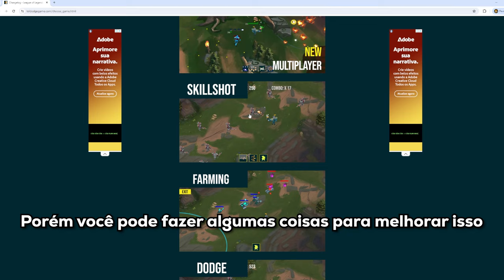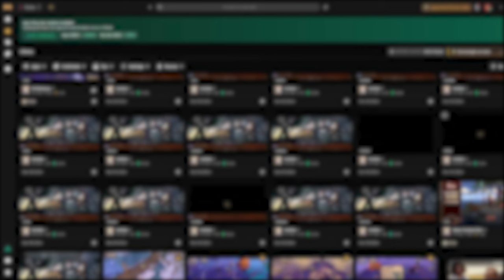[GUIDE] HOW TO PLAY GREAT FROST + PVP TIPS | Albion Online PvP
Hello everyone, here is the much requested How To Play with Great Frost. In this guide I show the Skills, Builds, Interactions, Give PvP Tips and comment on how I think during the fights. I hope you enjoy the video and I look forward to receiving your feedback, whether positive or negative.

Want to play Albion Online?

 If you like the content and want to make a donation, I will be very grateful:

00:00 Intro
00:09 Build
00:28 Abilities + Interactions
03:23 Tip 1 - Game Resolution
04:21 Tip 2 - Vision Advantage
04:53 Tip 3 - Avoid fighting in camps
05:39 Tip 4 - Cooldown
06:03 Tip 5 - Zone
06:31 Tip 6 - Don't be a RAT
06:48 Tip 7 - Defensives
08:27 Tip 8 - Keybinds and Spell Casting
09:41 Tip 9 - Skillshot and Reflex
10:31 Tip 10 - Record your plays
10:47 Matchups
11:59 Fights with Voice Commentary
12:02 vs Dual Sword
13:09 vs Carving Sword
14:17 vs Fire Staff
15:12 vs Carving Sword
15:52 vs Shadowcaller
16:44 vs Claymore
17:22 vs Bloodletter
17:55 vs Bloodletter
18:46 vs Fire Staff in CDS
19:19 vs Prowling in CDS
20:25 Final